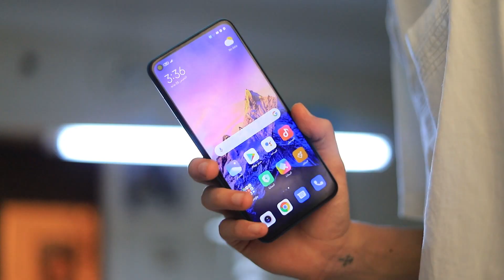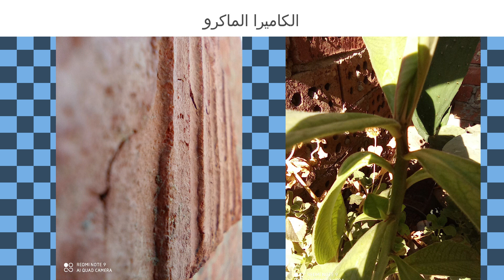Xiaomi Redmi Note 9||قنبلة شاومي في الفئه المتوسطه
كل عيوب ومميزات الموجوده في الموبيل بعد الاستخدام وفي النهاية هتعرف تقرر هل تشتري ولا لاء Xiaomi Redmi Note 9